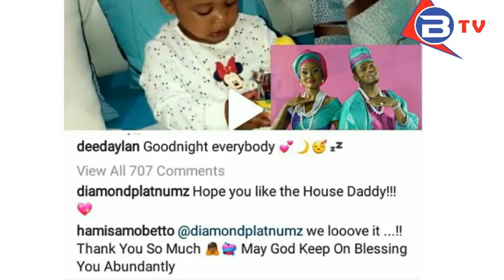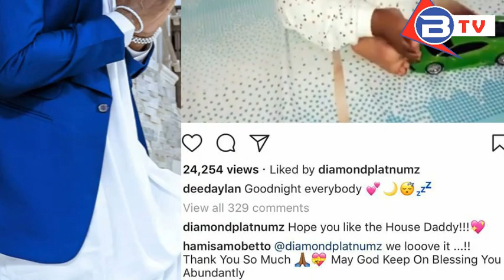Diamond Kampa Hamisa Bonge La Mjengo MILIONI